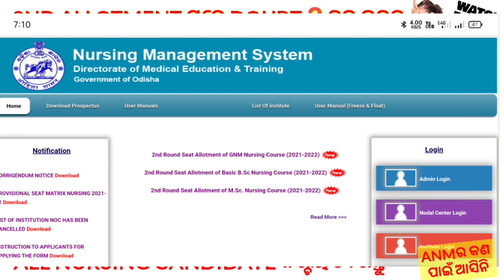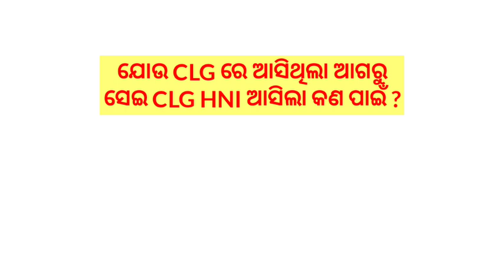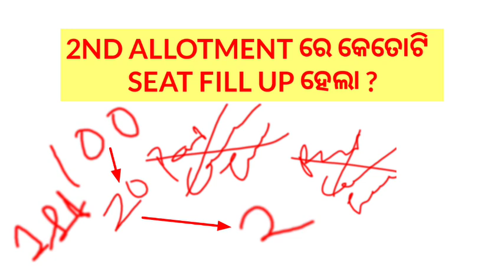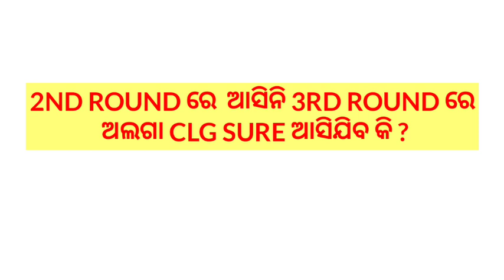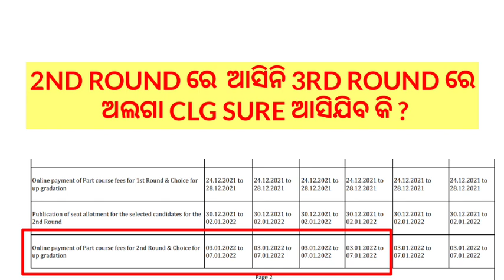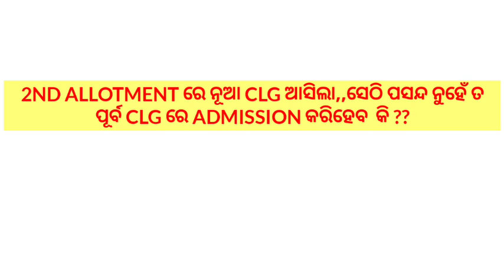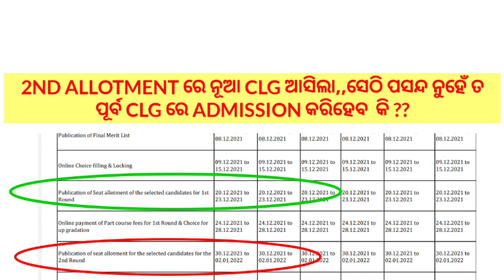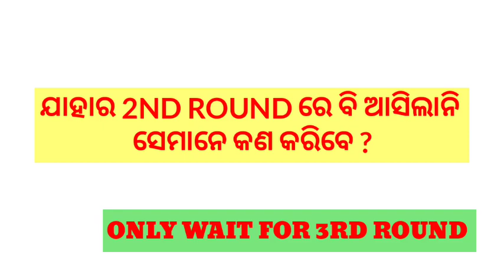DOUBTS REGARDING 2ND SEAT ALLOTMENT OF NURSING❗କଣ ପାଇଁ CLG ହେଲାନି❗3RD ALLOTMENT ❗FLOAT❗SEAT❗CLG❗